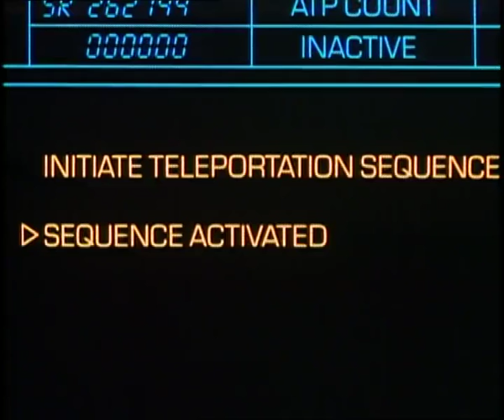Behind the Scenes - The Fly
Interview featuring David Cronenberg, Jeff Goldblum and Geena Davis